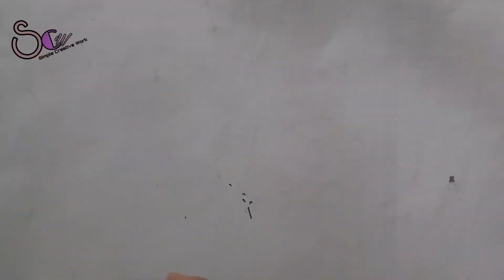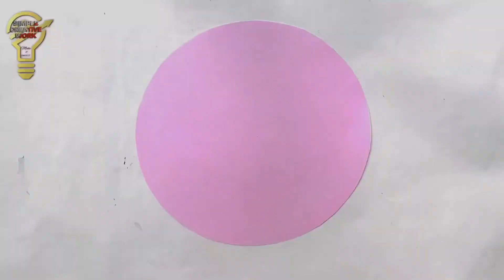3 Beautiful and easy wall hanging/paper craft for home decorations/paper flower wall hanging 2023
3 Beautiful and easy wall hanging/paper craft for home decorations/paper flower wall hanging 2023.
Unique Wall Hanging Craft/Easy and Quick Paper Wall Hanging/কাগজের ফুল বানান ২০২৩/কাগজের ফুল ২০২৩/Beautiful Paper Flower Wall Hanging 2023/Paper Craft For Home Decorations/DIY Wall Decor/Wallmate.কাগজ দিয়ে ফুল বানানো/কাগজের ফুল ২০২৩
Easy and Quick Paper Wall Hanging/A4 Sheet Wall Decor/Cardboard Reuse/Room Decor DIY
Easy and Quick Paper Wall Hanging Ideas.Paper Flower Wall Hanging Decoration.Wallmate.Paper flower wall hanging decoration.Homemade craft ideas from paper. Flower wall hanging decoration 2023.Walmate making Tutorial step by step.Wallmate making for beginners.Flower Wall Hanging decoration 2023.Paper Flower Wall Hanging decoration 2023.Paper flower wall hanging decorating.Wall decoration from paper flower.Wall decoration ideas from paper flower.Paper flower Wallmate Making.Wal flower make homemade craft.Flowers Room Decorating craft ideas 2023.Wall decor tutorial for beginners.Wall decor tutorial step by step.Wallmate Making Tutorial.It’s a wall hanging craft ideas. It is a new wall hanging craft ideas 2023.Paper flower wall hanging.we can learn from this video how to make beautiful Wallmate at home. You can make paper Wallmate at home. Its a homemade paper wall hanging making paper Wallmate step by step. Its a diy room decoration ideas. Its a new Wall hanging craft idea. Paper flower wall hanging 2023. Home decoration idea. Paper flower wall decor.Wall hanging craft ideas new.wall hanging with paper.paper craft wall mate 2023.paper flower wall hanging.paper flower home decoration is traditional idea but usually only paper make this type of attractive wall hanging is an innovative idea. In this paper crafts wall hangings.
কাগজের ঝুলন্তফুল বানান.কাগজের ফুল তৈরি.কাগজের তৈরি জিনিস.কাগজের ফুল বানানো ২০২৩.কাগজের ফুল তৈরি.কাগজ দিয়ে ফুল বানানো.কাগজের ফুল ২০২৩
Paper flowers.
 Whatever it takes to make it
 Some colored paper,
 Scissors and a little glue
 And make beautiful Wallmate very easily.